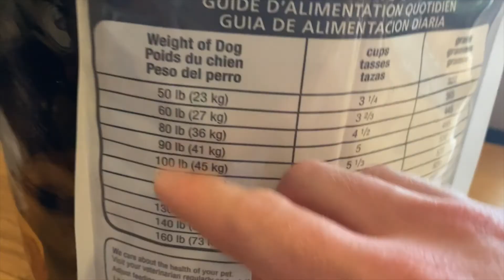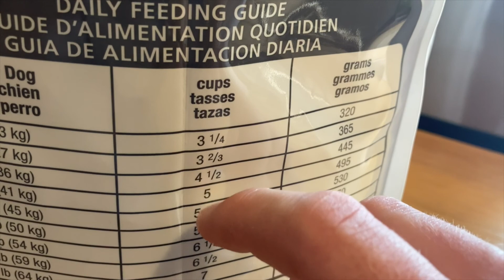How much does a Golden Retriever Eat?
Everything I say is more opinion and information that I gather from my vet and online sources. Please check with you vet if you have questions!

Woof, woof!